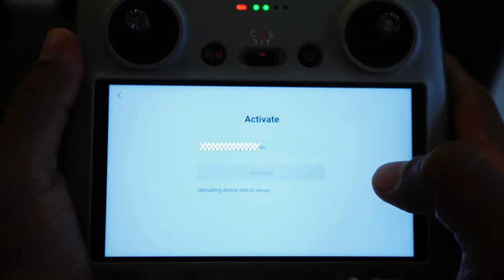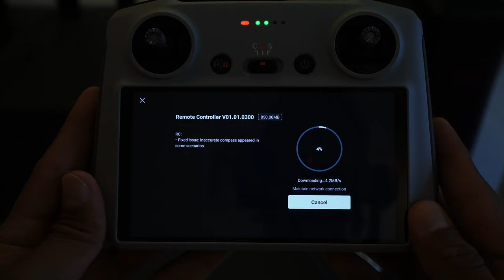DJI MINI 3 PRO Drone Unboxing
Unboxing of our DJI Mini 3 Pro Drone.

Chapters
00:00 Intro
00:45 Unbox
03:58 The Drone
05:28 Controller setup
08:18 First Flight
09:54 The End